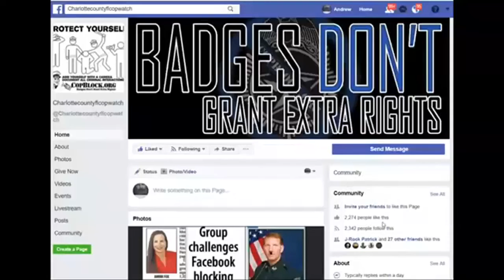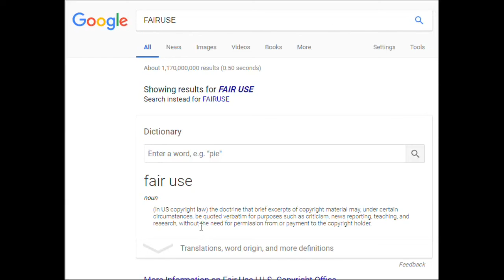CHARLOTTE COUNTY,SHERIFF,BILL PRUMMELL THUG COP ILLEGALLY STALKING COPWATCH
PUNTA GORDA,PINELLAS COUNTY,Robert Gualtieri,BOB,AL ROLLE,HOMESTEAD,@CCSOFLSheriff,@MyFWC,FWC,LEOAFFAIRS,COLLIER COUNTY,Kasey Wingo,Kevin Rambosk,
NORTH PORT,FLORIDA,POLICE,
sheriff,corruption,charlotte County,
florida,cop,police,pastor,stalking,COPWA­­TCH,COPBLOCK,